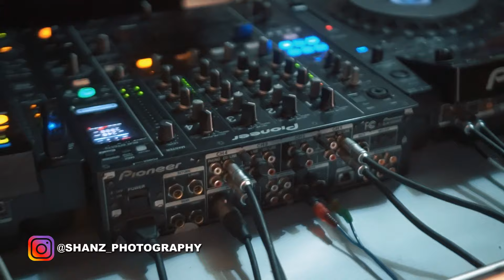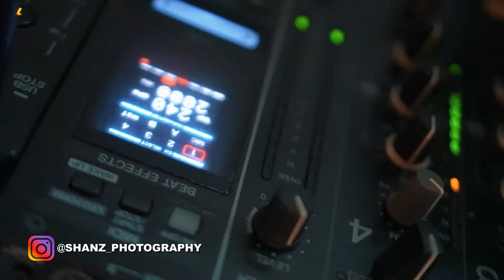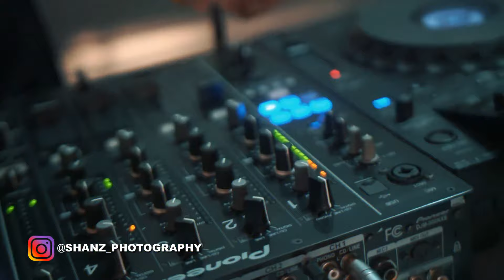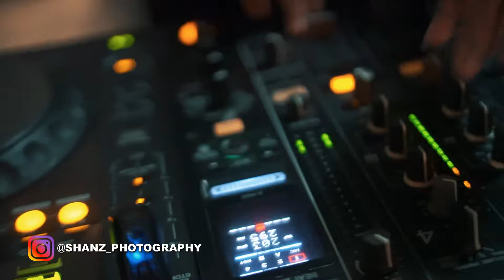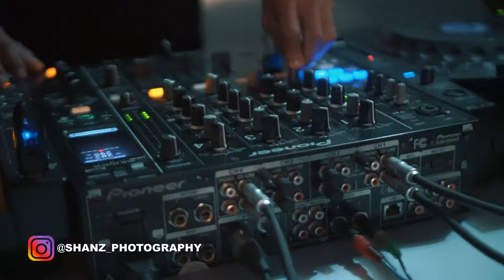Nge dj dulu dj bongkies # by shanto